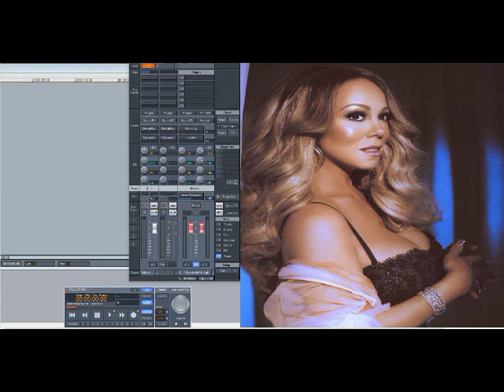Mariah Carey – One Mo’ Gen (Slowed Down)